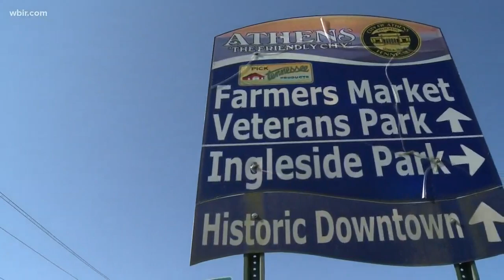Athens teachers give thousands of books to students during pandemic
Like many teachers across the country, teachers in Athens miss their students. They are finding new ways to connect with their students.